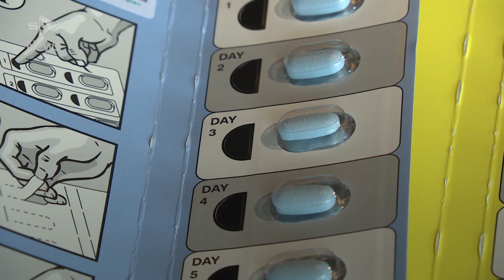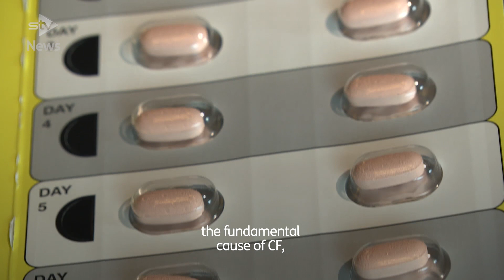Drag queen with cystic fibrosis praises 'wonder drug'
A drag queen who was bedbound and had to rely on oxygen to breathe for years due to cystic fibrosis has spoken of how a ‘wonder drug’ has changed their life.